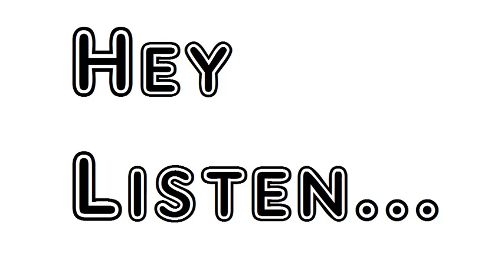Poem I Never Loved You More Bertolt Brecht